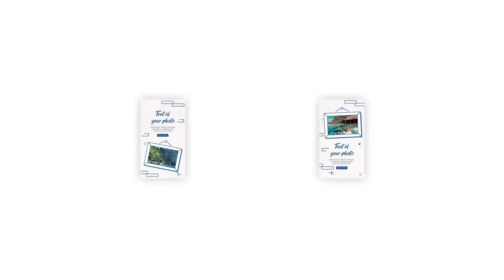Gallery Travel Instagram Story Motion Graphic Animation | After Effects Templates | Copyright Free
🔴🔵 Gallery Travel Instagram Story 🔵🔴

Business Growth Scene Pack is an innovation handcrafted by our exceptional design team of 100+ motion designers.

🔶🔶 Features 🔶🔶:
Hassle-free Editing Ninthmotion Private Limited is one of the leading service providers in the field of Motion Graphics, Videography, and Photography. Get 200+ motion elements for free only on Ninth motion. We offer the most premium services & Free Plugins tested by over 100+ Motion Graphic Designers. Providing quality services since 2015, we have been able to earn a huge loyal customer base over the years. You can also approach us for the more exclusive portfolio snaps that have been re-touched and edited to give the best effects. We are here to take care of the tiresome back-end & post-production work for you, and you create your motion graphics, without any worry.

Save TIME, EFFORTS & MONEY, with Ninth Motion We provide superior-quality motion graphics video preparation with a great preview layout to suffice your need for a Video Production Service.